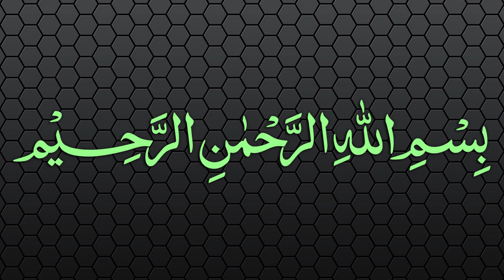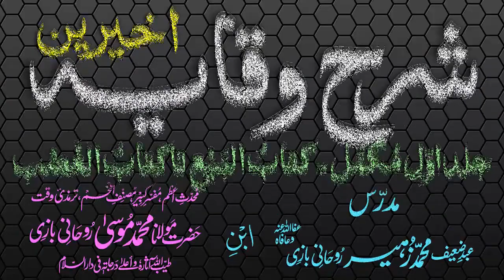Sharh-ul-Wiqayah Dars - 1 - Ibtida - Maulana Muhammad Zuhair Albazi - 22/11/2006